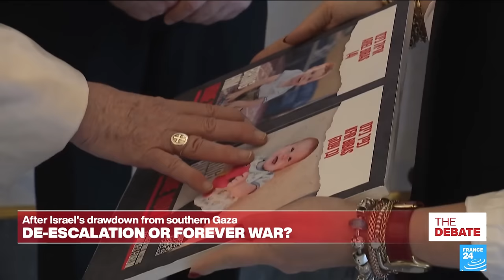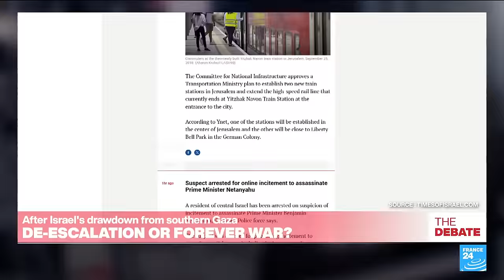De-escalation or forever war? After Israel's drawdown from southern Gaza • FRANCE 24 English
After six months, are we seeing proof that Israel’s longest war since the 1980s is winding down? Or is the weekend announcement of troops withdrawing from southern Gaza the calm before a whole new storm? Israeli Prime Minister Binyamin Netanyahu insists his forces will make a move for the southernmost city of Rafah, despite strong objections from the United States, which is now pressing for a ceasefire and a ramping-up of desperately needed humanitarian aid for Palestinian civilians.